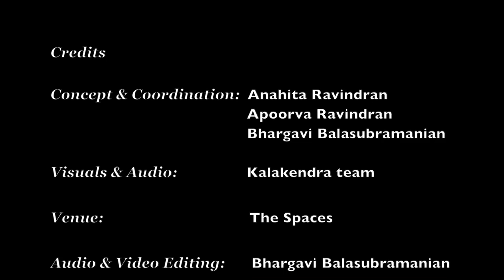Tirukkural | Adhikaram 86 | Ragamalika | Sunil Gargyan | Tune: Chitravina N Ravikiran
Chitravina N Ravikiran set the entire 1330 Tirukkural couplets of the great philosopher Tiruvalluvar (4th-2nd Century BC) in a mind-boggling time of 16 hours in front of a live audience at the International Institute of Tamil Studies, Chennai, India between 12-14 Jan, 2016). He employed 169 ragas altogether for the 133 Adhikarams and used popular as well as rare & sophisticated talas. He was honoured by the Govt of Tamil Nadu for this monumental contribution.

The project was launched at the Cleveland Tyagaraja Festival on March 26, 2016, by violin legend Prof T N Krishnan and also premiered in India in July the same year.  Other eminent musicians including mrdangam maestro Prof Trichy Sankaran, leading Carnatic vocalists Sudha Raghunathan, Aruna Sairam, Neyveli Santhanagopalan, Nithyasree Mahadevan, 4-time Grammy Winning Western Frame drummer Glen Velez, Hindustani slide guitar exponent Pt Vishwa Mohan Bhatt & Rhythm vocalist Loire Cotler sent laudatory messages over video.

Hailed as "Mozart of India" (Wisconsin State Journal & Belgium TV) and known for his "Teasing precision & dazzling effects" (New York Times) and for "Taking Indian music to new audiences" (CNN), Ravikiran's maiden stage appearance was at age two. He presented vocal concerts from age 5 & chitravina concerts from 12.  He has composed over 1100 compositions in 5 languages, including dance, operatic & Orchestral pieces.

Ravikiran is the only composer to have composed a song on each one of the 108 Divya Deshams (in only 45 days), 72 Mela Raga Mala Krtis (in only 36 days), 35-Tala Set (in 28 days) and Dashavatara Mala Krtis (in 4 days).  His unique one off creations include 72-Mela Ragamalika Geetam, Pancha Gati Varnam, Dasha-Ranjani Tillana, Pancha Raga Pancha Tala Pancha Jati Malika Tillana, several types of Swarakshara songs including Schematic Swarakshara Krtis, to name a few. He has composed songs or ragas in honour of Buddha, Vyasa, Adi Shankara, Shri Ramanuja, Carnatic Music Trinity, Ludwig van Beethoven (Raga: Veetavanam), Ramana Maharshi, Mahatma Gandhi, Kanchi Paramacharya, M S Subbulakshmi, Pt Ravishankar, guru Chitravina Narasimhan and Indian Prime Minister Shri Narendra Modi (Raga: Narendra Modini).  He has also composed several socially inspirational pieces.